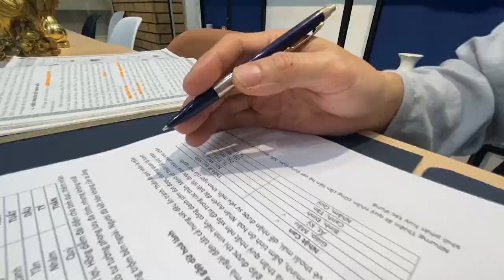Tuổi hợp Vợ chồng & Nhân Quả | Thầy Khải Toàn | Phong thủy - Thiền Định & Tâm linh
Thầy Khải Toàn - Phong thủy & Thiền định.